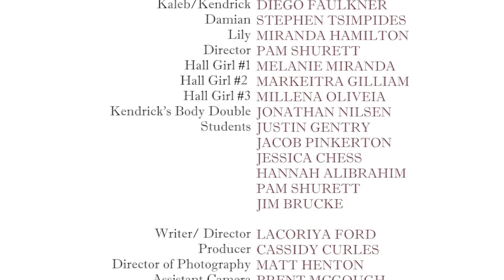Whatever It Takes HD